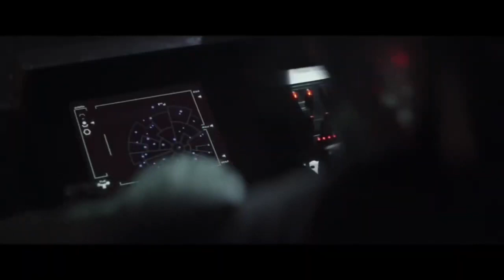TriviuT - May the Fourth Be With You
Baby Yoda wants all the TriviuT. Happy May the 4th everyone! ;)

Online Content & Community Manager: Dominic W. & Imre D.